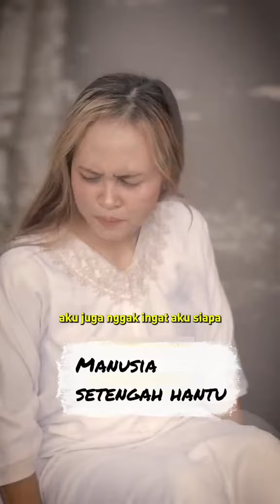arwah yang terjebak